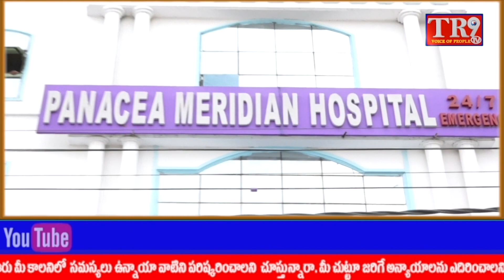LIVE : CM KCR Address a Joint Press Conference at Pragathi Bhavan